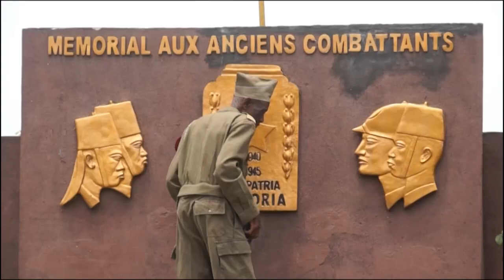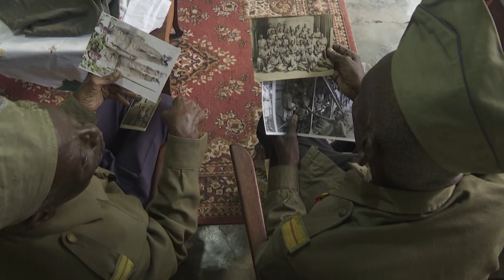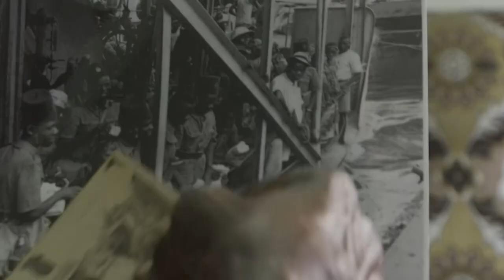RDC: Kinshasa honore les derniers combattants de l'armée coloniale belge | AFP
Le sous-officier congolais Albert Kunyuku Ngoma, 97 ans, et son frère d'armes, Daniel Miuki, 94 ans, sont les deux derniers survivants de la Force publique, l'armée coloniale belge qui s’est battue jusqu’en Asie pendant la Seconde Guerre mondiale. Dans un documentaire, les deux complices racontent les détails d'une expédition qui les a menés de Léopoldville (l’actuelle Kinshasa) jusqu’au Moyen-Orient et en Birmanie.